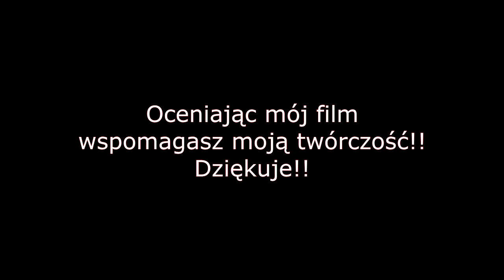POMAŁU DO 200 LUDZI!! | Fallout shelter #12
Fallout Shelter to darmowa gra strategiczno-ekonomiczna stworzona przez słynne Bethesda Game Studios, znane z serii The Elder Scrolls czy Fallout 3 i Fallout 4. Jest znacznie mniejszą produkcją niż inne, ale to nie znaczy że nie jest warta ogarnia w własnym zakresie! W tej serii zagrajmy w fallout shelter zobaczycie moje zmagania z kryptą do pewnego momentu, albowiem gra staje się z czasem niestety zbyt monotonna by ciągle w nią grać, ale nie bójcie się na bank ta seria trochę potrwa u mnie!!